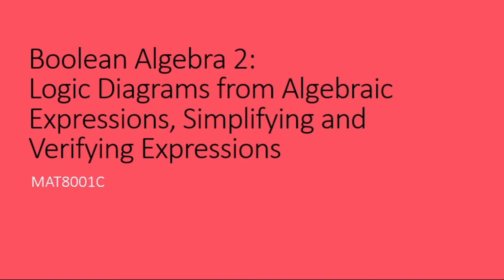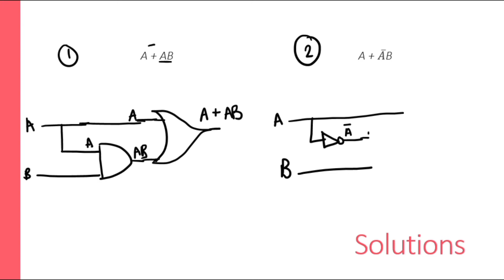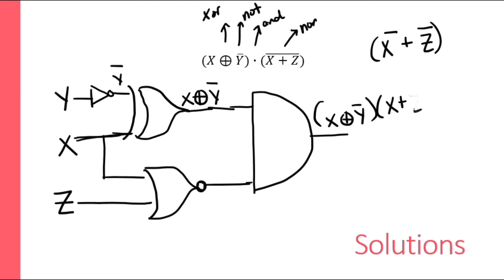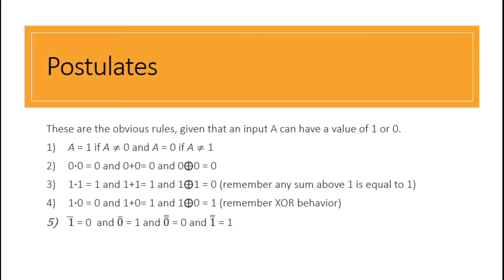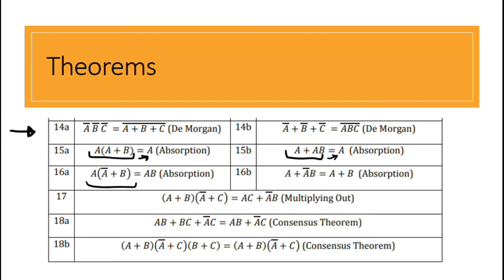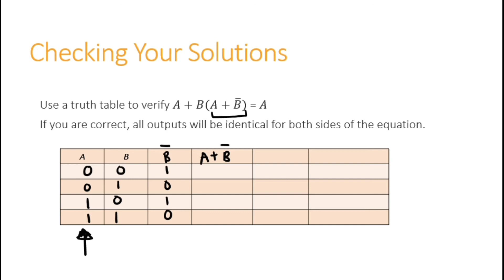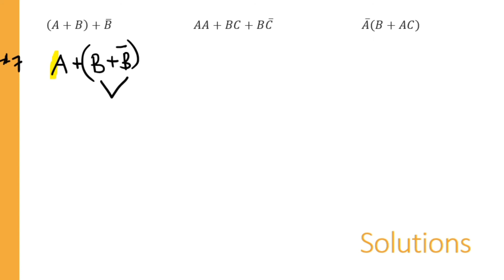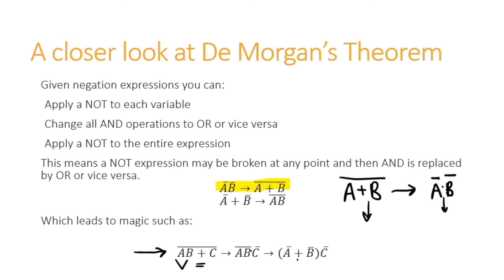Boolean Algebra 2: Drawing Logic Diagrams and Simplifying Boolean Expressions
Drawing logic diagrams from Boolean algebra expressions. Simplifying expressions using the rules of Boolean algebra. Get your CN and BA formula sheet ready!